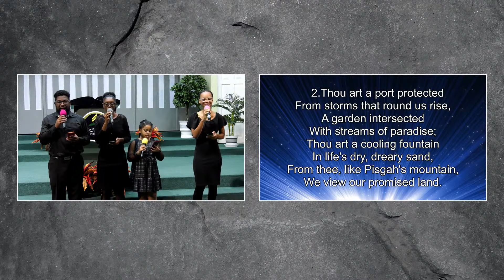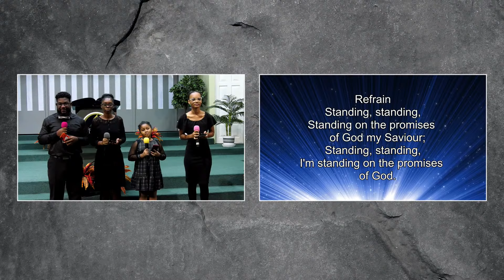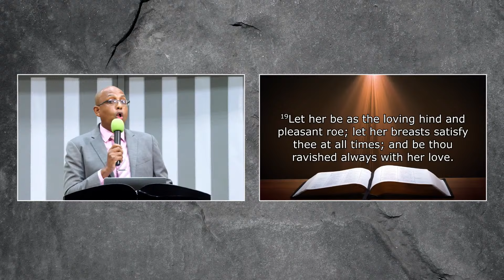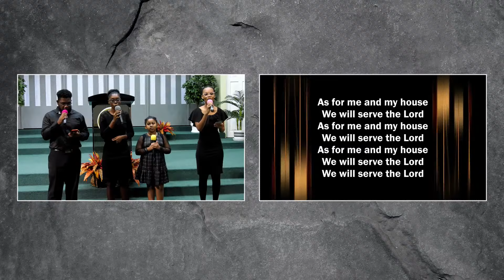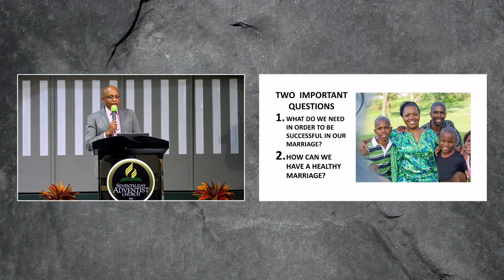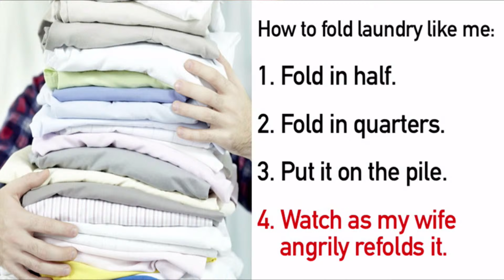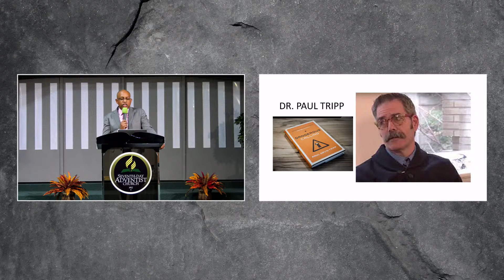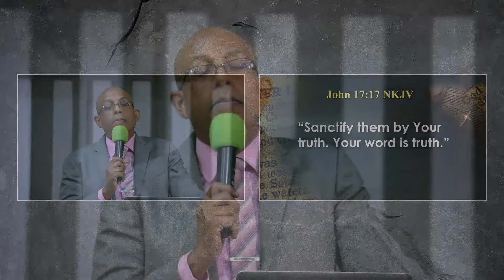PRINCIPLES FOR A HEALTY MARRIAGE - Pastor Cyril Horrell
Welcome to the Arima Seventh-Day Adventist Church's YouTube channel, A PLACE YOU CAN CALL HOME. We are delighted to have you with us.

These lessons are envisioned for persons that would like to be baptized. Encourage a friend or family member to Study, Fill out, then reach out to our Bible workers: Sis. Ann Rondon or Sis. Lorna Wilson to facilitate more studies.

The Arima Seventh-Day Adventist Church is located at #19 De Gannes Street, Arima, Trinidad, W.I.